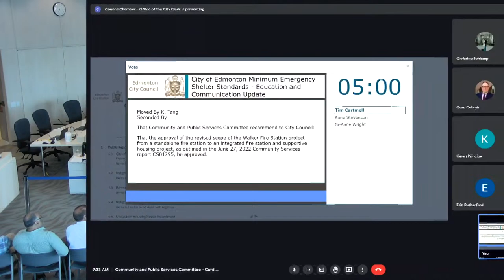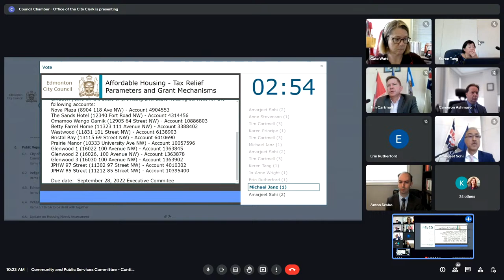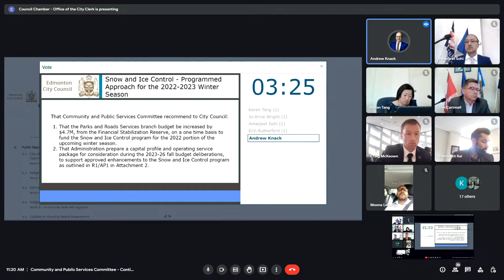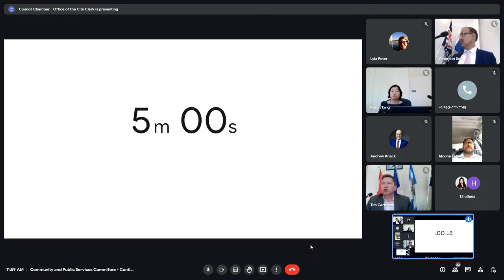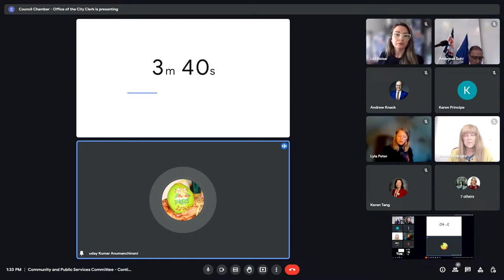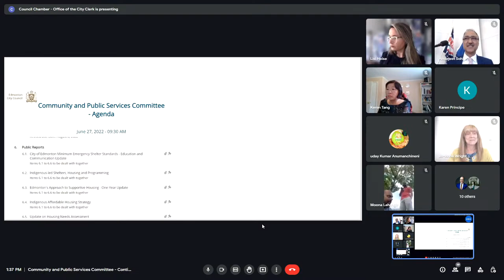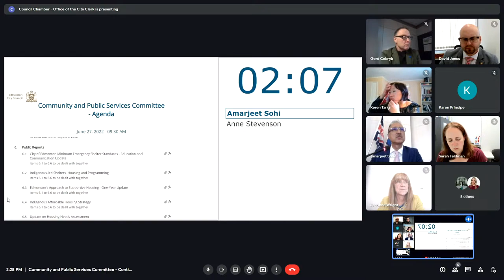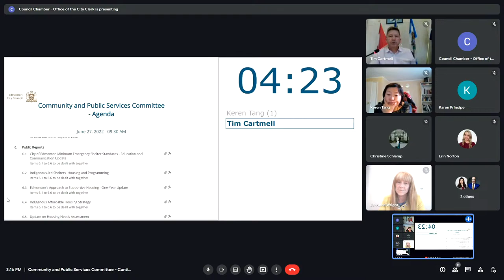June 28, 2022, Community and Public Services Committee - Continuation of the June 27, 2022 meeting